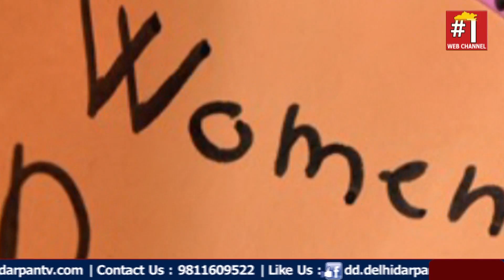भारत पर भारी पड़ रही ऑस्ट्रेलिया, कैसे देंगी Women's Day का तोहफा || IndvsAus World Cup Final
भारत पर भारी पड़ रही ऑस्ट्रेलिया, कैसे देंगी WomenDay का तोहफा || IndvsAus World Cup Final